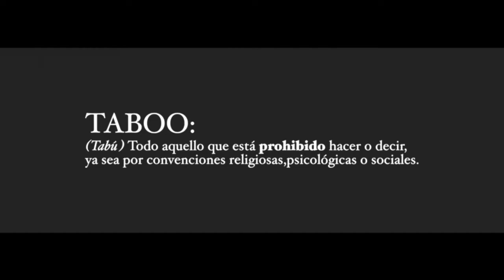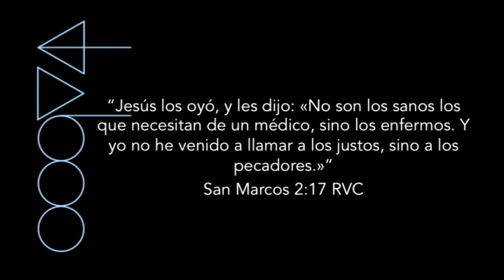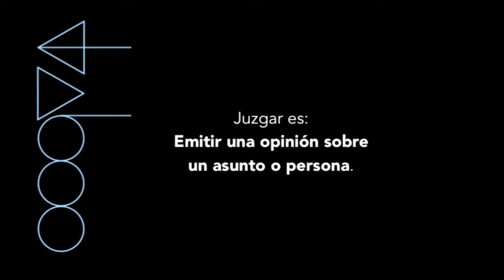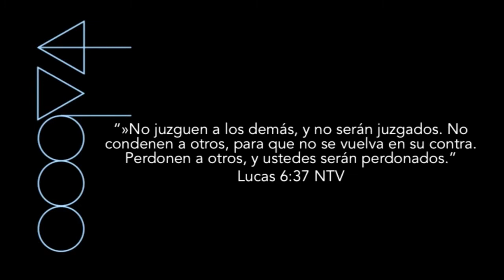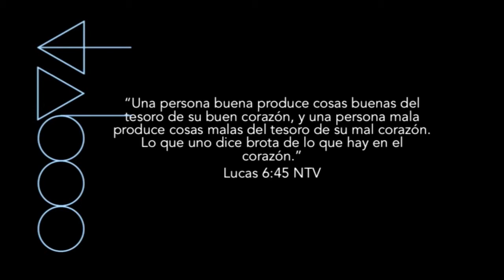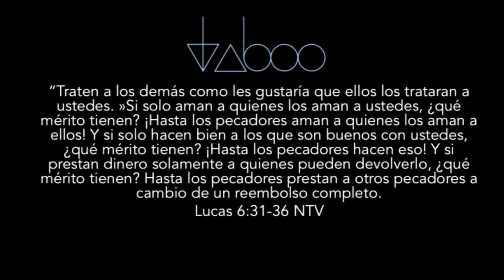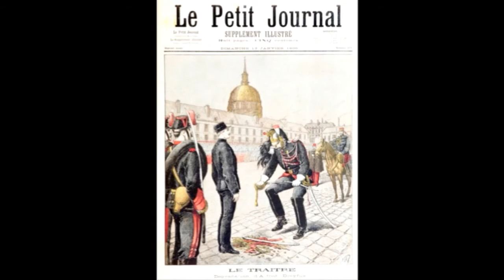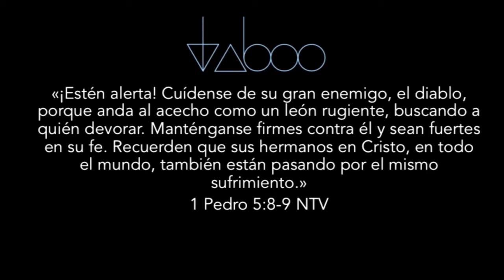Taboo Parte 1 Amor Selectivo- Gabriel Borja- Comunidad Cristiana